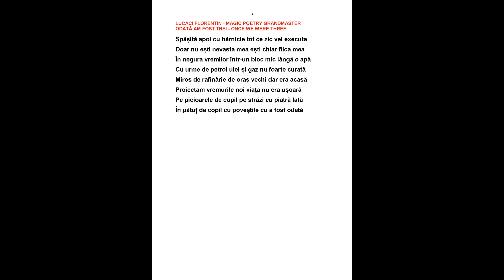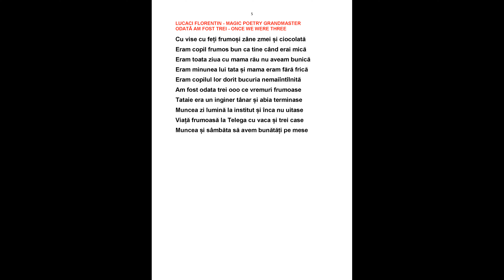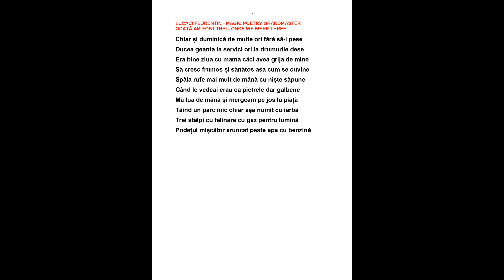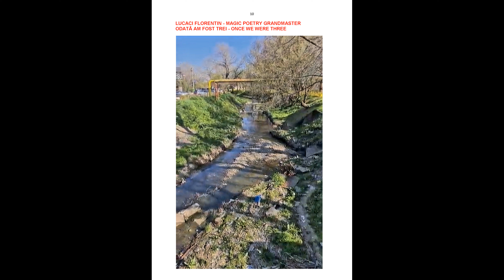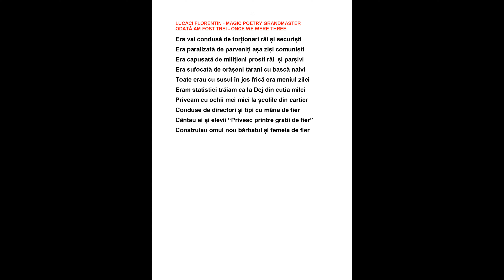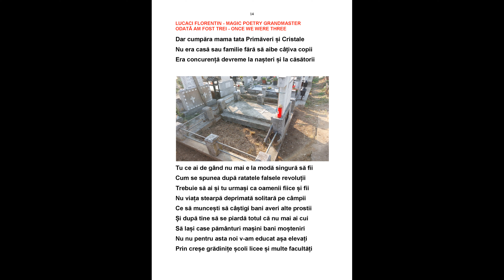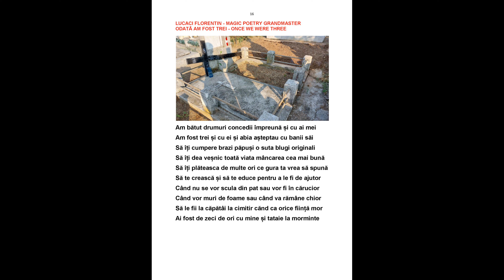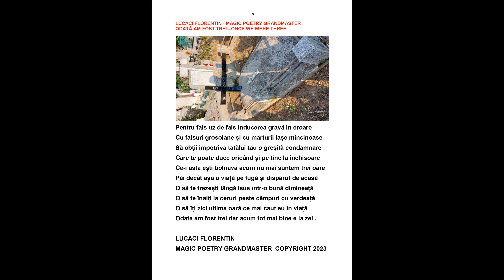LUCACI FLORENTIN - ODATĂ AM FOST TREI - ONCE WE WERE THREE